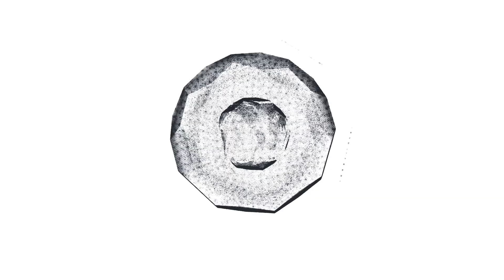Abdullah YALÇINTAŞ Yarın Sizlerle